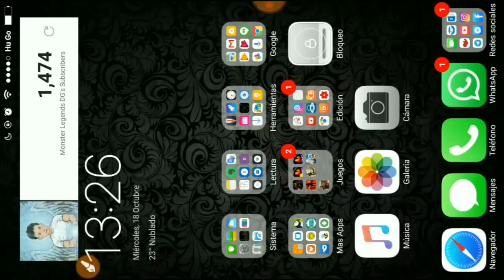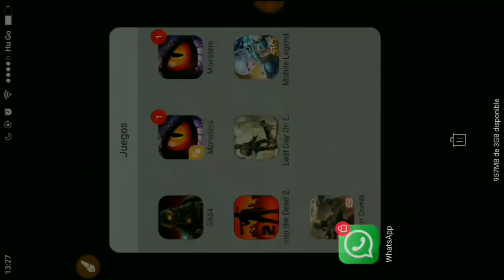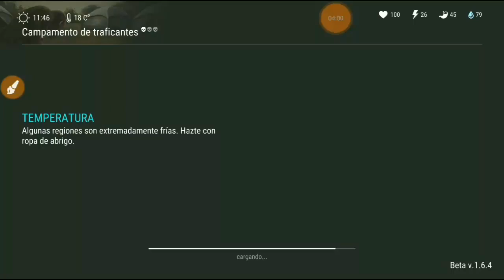Campamento De Traficantes #3 - Método Definitivo Sin Armas / Last Day On Earth: Survival